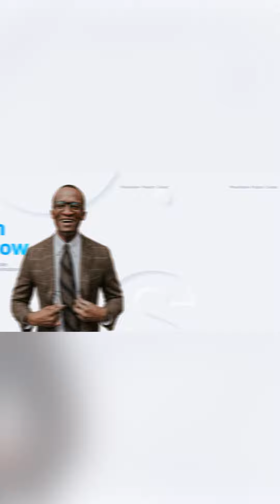Neumorphism Corporate Presentation for After Effects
This After Effects template features a modern and trendy design for highlighting important people. You can customize the media placeholders, text placeholders, logo placeholders, and colors. Engage your audience with eye-catching animations and professionally crafted slides.

○ Modular structure